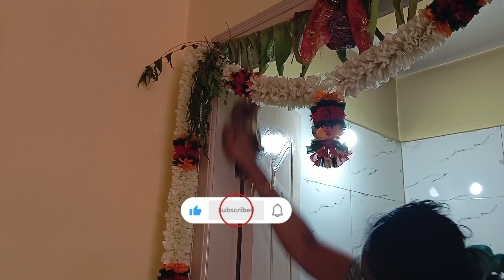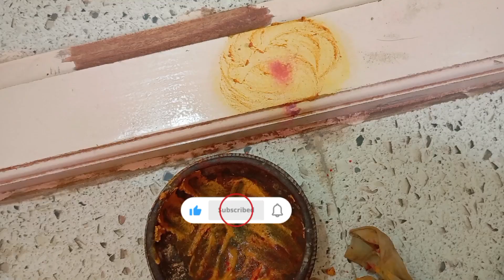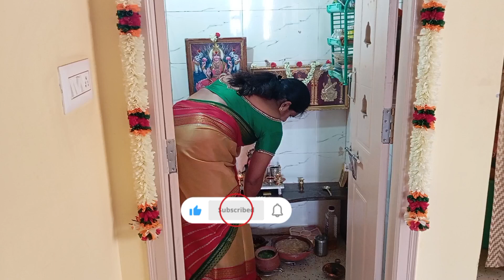ಈ ವರ್ಷ ನಮ್ಮನೆ ಶ್ರೀ ರಾಮನಾಮಿ ಪೂಜೆ ಮತ್ತು ದೇವರ ಮನೆ ಡಿಪ್ ಕ್ಲಿನಿಂಗ್ 🙏🙏